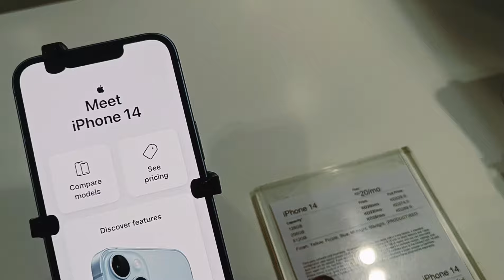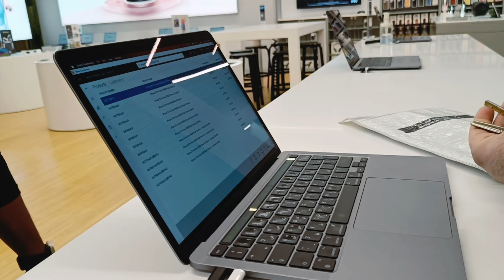Finally iPhone 15 pro max le Liya😍 hai after 5 month launch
congratulation all of you🥳🥳🥳😍🥰

finally Maine i Phone 15 pro max khareed liya 🥰😍🙈😂

🙏 thanksful watching my Vlogs.